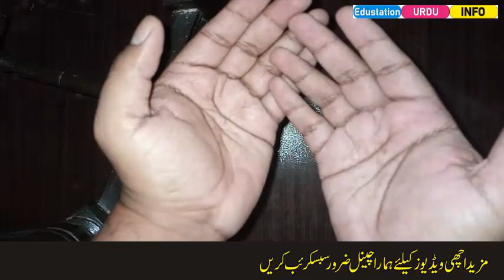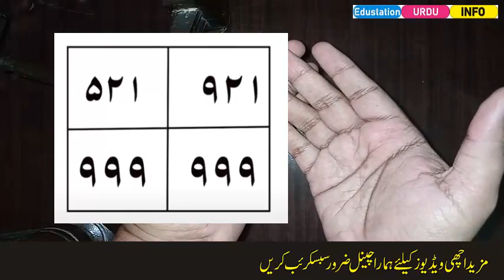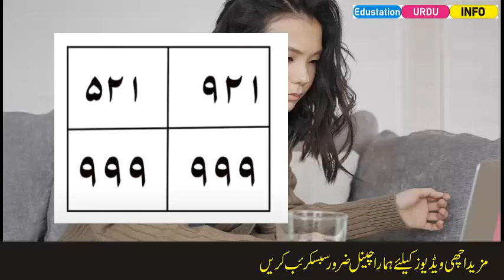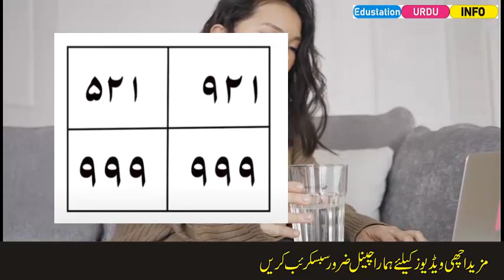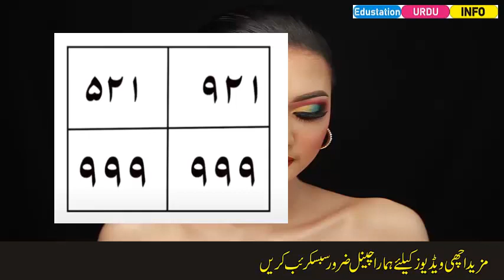Aurat ko apni mohabbat me tarpane aur bechain karne ka amal-Edustation Urdu Info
Is video mein aurat ko apni mohabbat me tarpane aur bechain karne ka amal dia gya hai agar ap ko koi bhi larki ya aurat pasand hai aur ap us se pyar karna chahte hian to mohabbat ka yeh amal kar lain

aunty se mohabbat ka amal,
larki se mohabbat ka amal
aunty ko tarapne ka amal
mohabbat me tarpane ka amal
pyar me bechain karne ka amal
mohabbat ka shaitani amal
najaiz mohabbat ka amal
pyar me tarpaneka amal
amal for love
kisi ko apna deewana banane ka amal